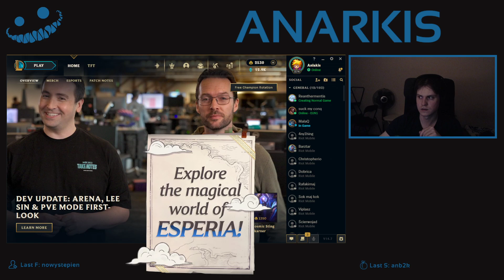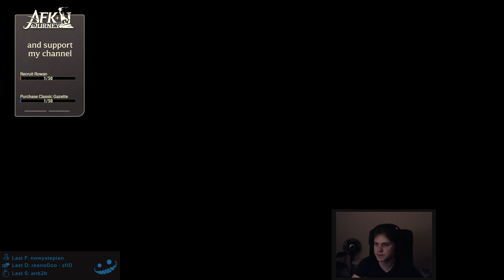League Of Legends VOD 76